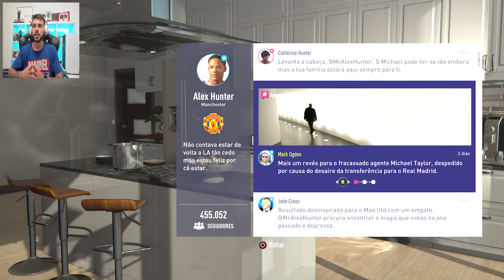ALEX HUNTER T2 #6 | ALEX HUNTER A VIVER NUM INFERNO (PS5/PORTUGUÊS)